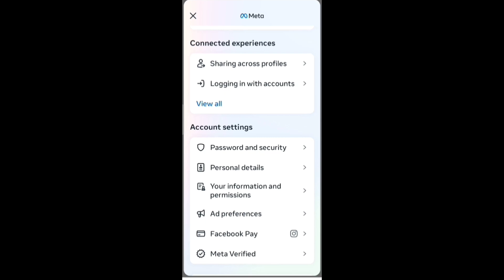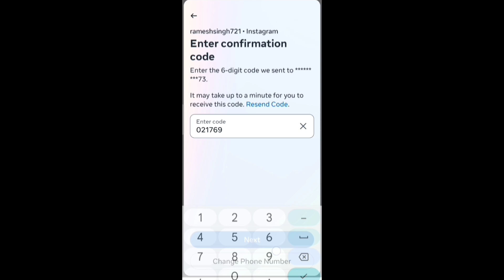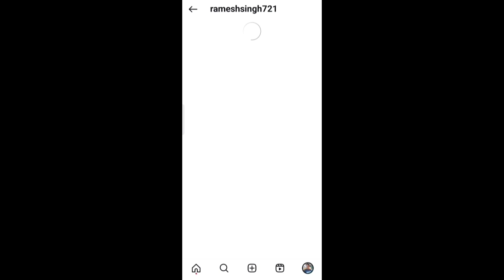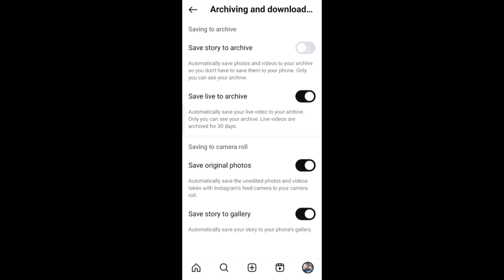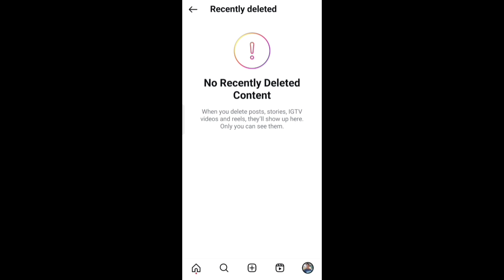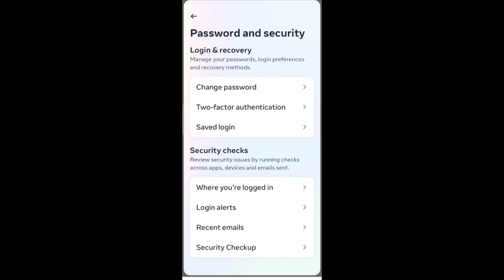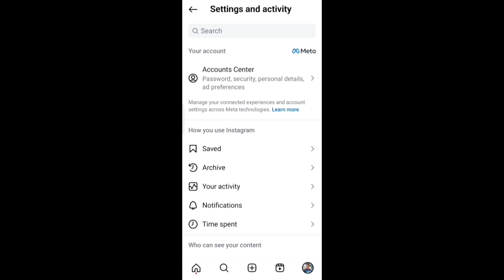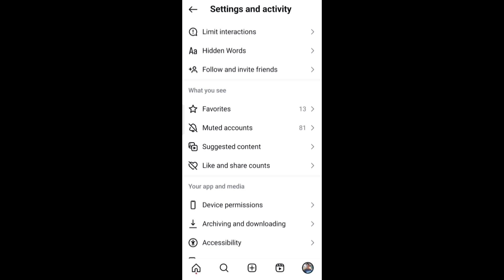Top 7 Secret Instagram Settings that you should know about in 2024 | Instagram hidden settings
Instagram ki top 7 important settngs iss video me mein aapko bataunga inn sabhi usefull secret settings ke through aap apna instagram user experiece better bana sakte hai instagram account ko safe and secure bana sakte hai instagram account me security add kar sakte hai aur bhi other instagram settings ko aap manage kar sakte hai puri jankari ke liye ye video dekhe.